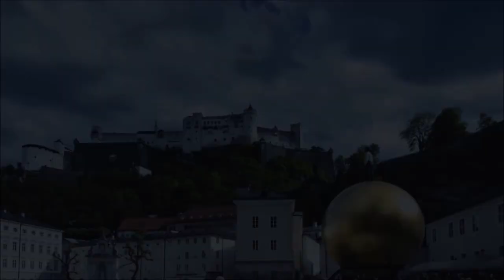Kenjutsu Master Metin Kayar in SALZBURG, AUSTRIA - Best Martial Arts around the World (2019)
For your application go to fill in this form

We now offer bundles of each Course as follows (you earn 10%):

- Kenjutsu with one hand for 125$ (contains 6 courses, each for 29$)

- Nito Jutsu / Double Sword, for 125$ (contains 5 courses, four for 29$ and one for 19$)

- Sports Kenjutsu for 65$ (contains 3 courses, two for 29$ and one for 19$)

Every course is tought by Metin Kayar, 10th Dan Master in Japanese Martial Arts and 16 times world champion in different martial arts. He owns his School in Liechtenstein and has over 300 students (Children and adults) studying in private and group lessons. He teaches international masters and groups in Kenjutsu and is able to give diplomas which come directly from Japan in cooperation with Soke Irie Yasuhiro from Japan.